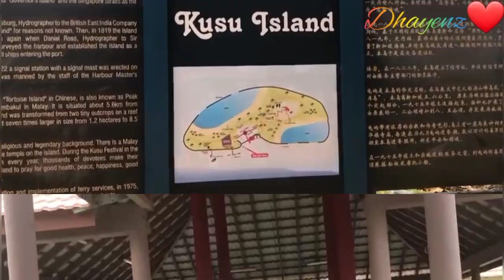GIRLS DAY OUT|SWIMMING TIME|KUSU ISLAND|Dhayenz Jore